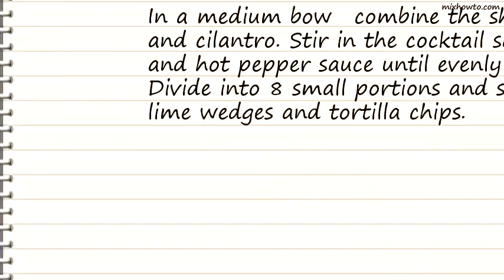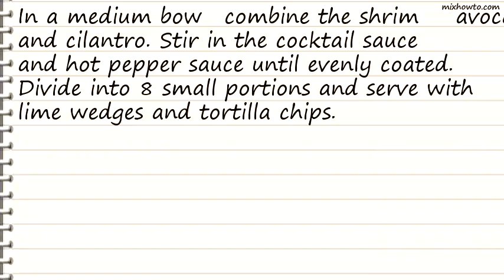Recipe Shrimp and Avocado Cocktail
INGREDIENTS:
●1 pound large cooked shrimp, peeled and deveined, tails removed
●1 avocado - peeled, pitted, and cubed
●1/4 cup chopped fresh cilantro
●1 (12 ounce) bottle cocktail sauce
●1/2 teaspoon hot pepper sauce
●8 wedges fresh lime
●1 (10 ounce) bag corn tortilla chips